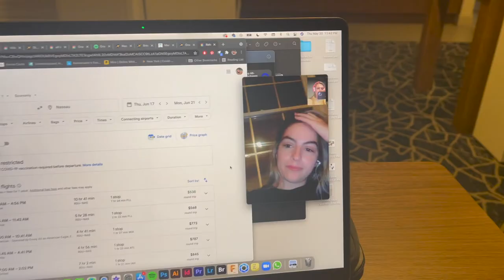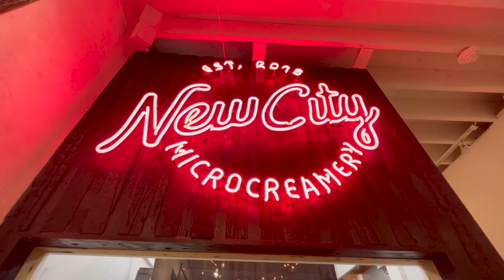I WENT TO BOSTON! | WEEK IN MY LIFE IN CAMBRIDGE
hello hello everyone! in today's video i take my first ever adventure to massachusetts!! my brother recently accepted a job offer in cambridge so we took a twins trip to check out the area! we looked at apartments, walked around on MIT's + Harvard's campuses, and even went to down town boston one evening. be sure to follow along for more fun content coming your way!
xoxo,
ken & han
byeeeee